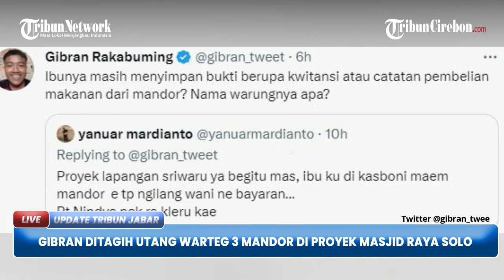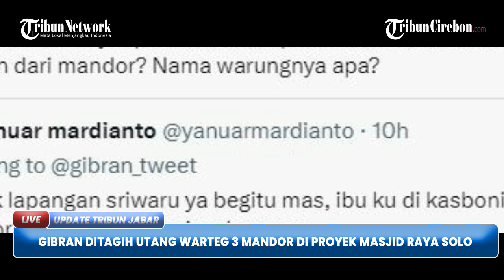Gibran Ditagih Utang Warteg Rp 145 Juta, Kesalahan 3 Mandor Proyek Pembangunan Masjid Raya Solo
TRIBUNJABAR VIDEO - Wali Kota Solo Gibran Rakabuming Raka Ditagih utang dari mandor kuli proyek pembangunan Masjid Raya Sheikh Zayed Solo.

Mandor proyek tersebut utang makanan di sebuah warteg dekat Masjid selama proses pembangunan.

Tak tanggung-tanggung, utang mandor itu sampai mencapai Rp 145 juta.

Para pekerja proyek itu berutang di bawah tiga mandor.

Mandor N memiliki utang sebesar Rp 65 juta dan mandor G dari Demak memiliki utang Rp 50 juta.

Setelah itu mandor ketiga berinisial G dari Purwodadi berutang sebesar Rp 30 juta.(*)